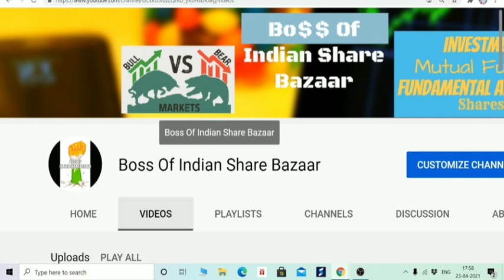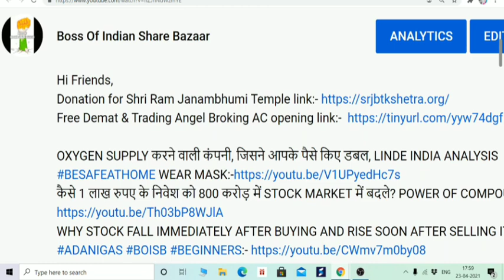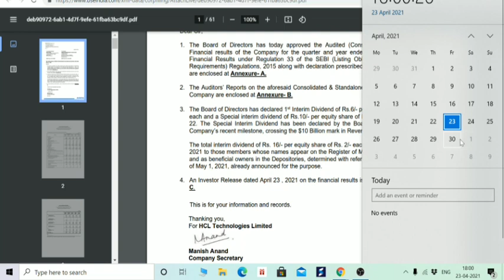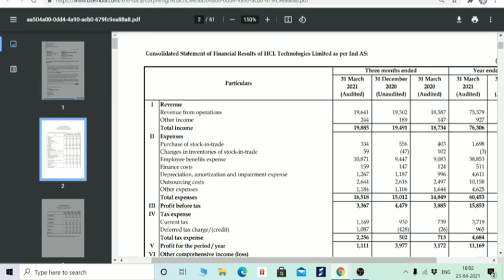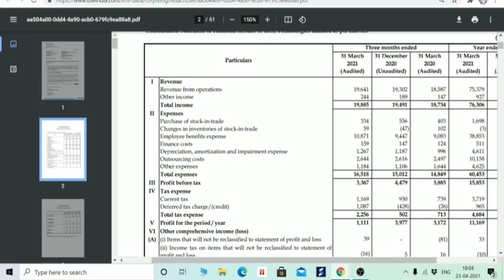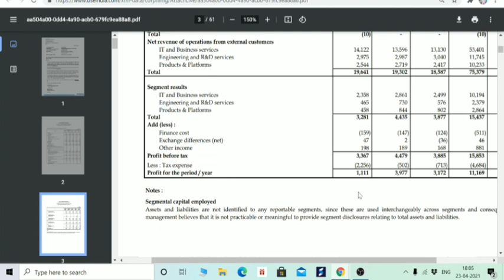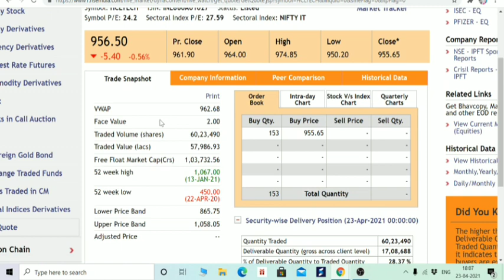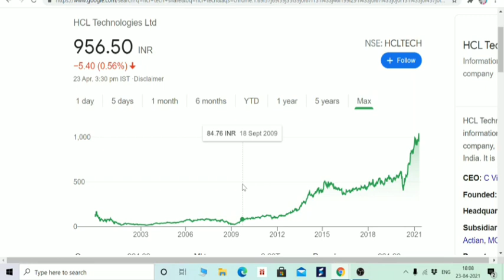HCL TECH Q4 RESULT, 10 BILLION $ REVENUE CROSS, SPECIAL DIVIDEND ANNOUNCE, RECORD DATE